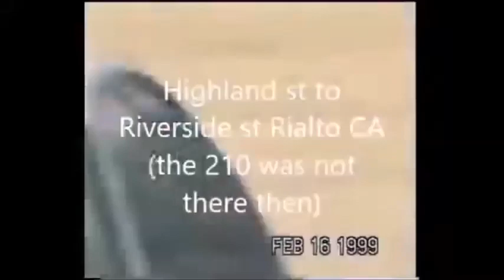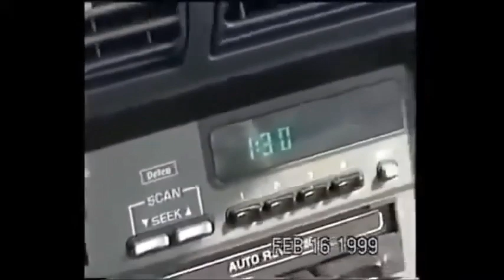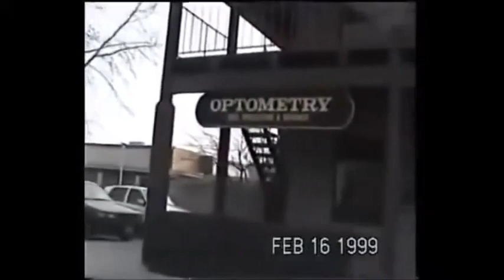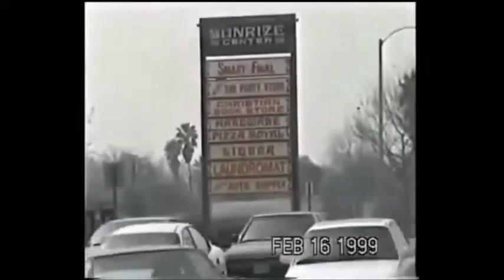gilbert arciniega is driving to caldean's 2nd birthday party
gilbert arciniega is driving to celebrate caldean's 2nd birthday with a couple of songs by jamie burghardt